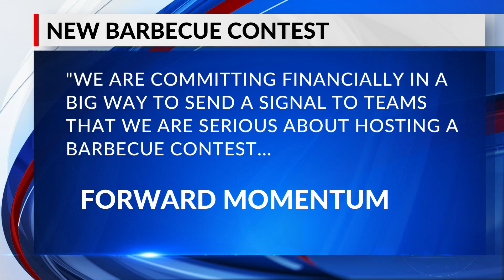New barbecue contest at Tom Lee Park increases prize money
The new Barbecue Festival to take place next year in May at Tom Lee Park is set to give away $250,000 worth of prize money, which will be spread across several categories.